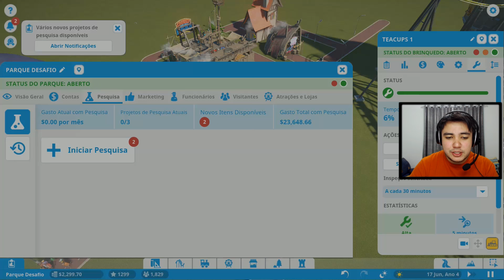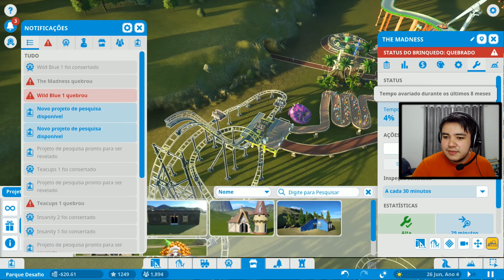PLANET COASTER #12 - NOVA PRAÇA DE ALIMENTAÇÃO!